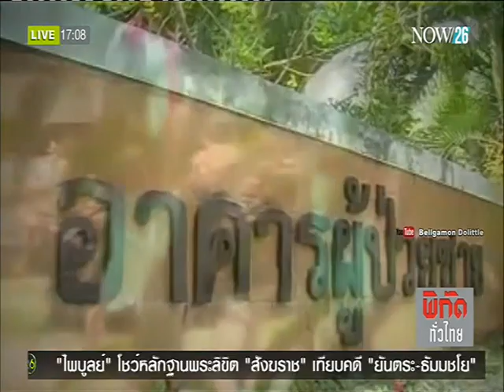"ซึมเศร้า" ภัย(ไม่)เงียบสังคมไทย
โลก คน เมือง : Scoop : "ซึมเศร้า" ภัย(ไม่)เงียบสังคมไทย "NOW26" 16-3-59